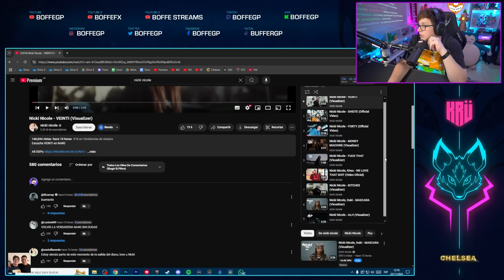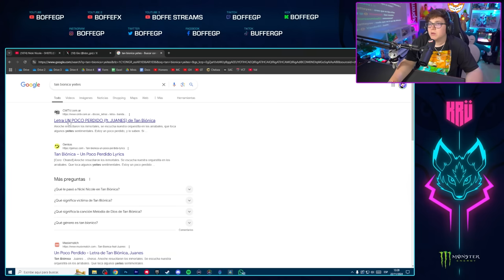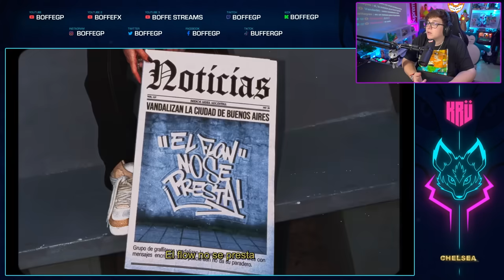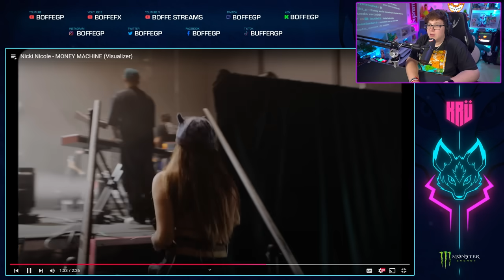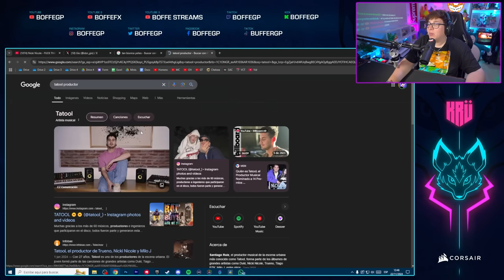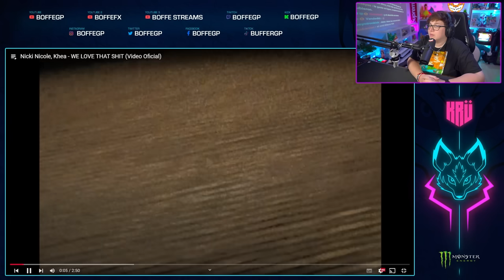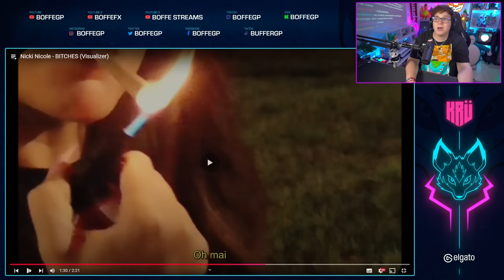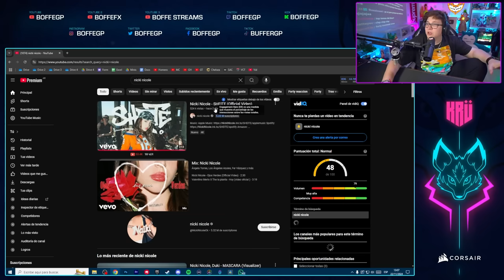REACCION al ALBUM de NICKI NICOLE: "NAIKI"